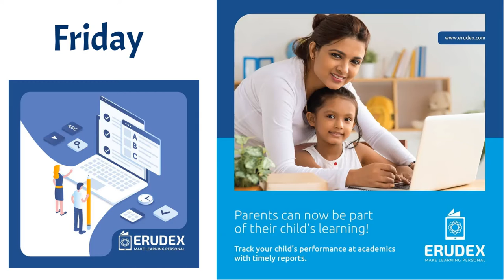Little Rose Parent Empowerment Sessions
A Series of Empowering Sessions to educate Parents and understand their role in their Child's Education and their Future by Partnering with the School & its initiatives.
"Parents are the First Teachers & Teachers are the Second Parents"